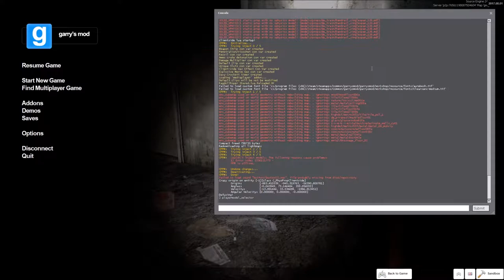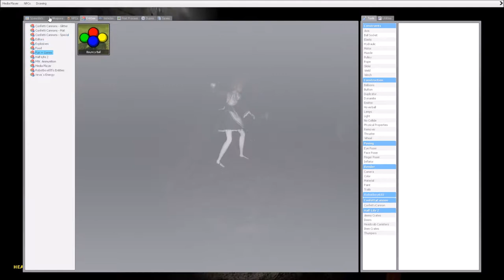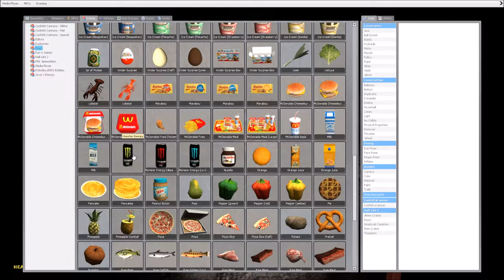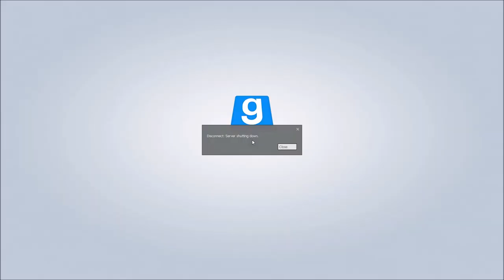Garry's mod late night horror (headphones warning)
Just some late night fun with some friends.